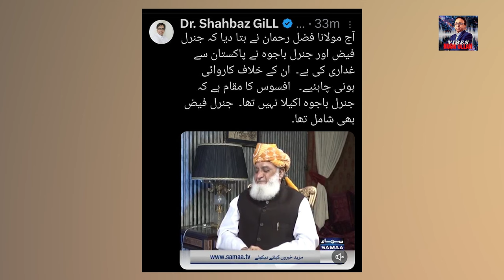2 Generals ki Gadari... Maulana ki zubani !! Jail mein mulaqat aur bari Dhamkian